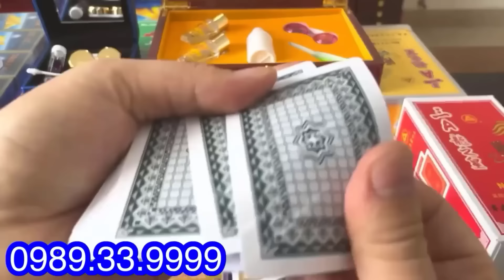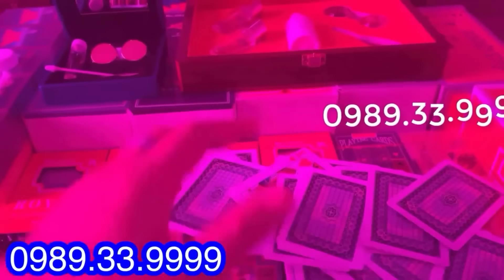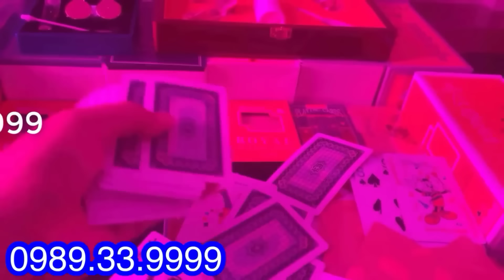Máy đánh bài bịp | PHÂN PHỐI MÁY ĐÁNH BÀI CVK VỚI 16 CAMERA BÁO BÀI NHANH - CHUẨN XÁC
Máy đánh bài công nghệ mới nhất 2024.
Báo bài siêu nhanh công nghệ mới nhất hiện nay
Máy Đánh Bài Bịp  | Điện Thoại Đánh Bài Mã Vạch cvk 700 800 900 Ba Cây, Liêng Sâm. Phẩm , Bài Cào
Kính Áp Tròng Nhìn Xuyên Bài | Kính Mỹ 9D  Bài Áp Tròng Nhìn Xuyên Đeo Êm Mắt Mới 2023
đồng hồ soi bài
Máy đánh bài bịp | Máy đánh bài bịp cvk 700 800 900 mới nhất 2023
- NAM CASINO : CHUYÊN PHÂN PHỐI DỤNG CỤ CỜ BẠC BỊP
- HÀ NỘI - SÀI GÒN : 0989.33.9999
ĐC1 : 520 quốc lộ 13 quận thủ đức  - Sài Gòn
Nguyễn xiển thanh xuân Hà nội